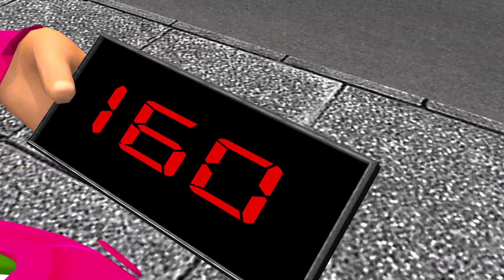GTAV NEW Giant Amazing RC Cars in Crazy Challenge Escape From Police - Scary Teacher 3D لعبة الشرطة